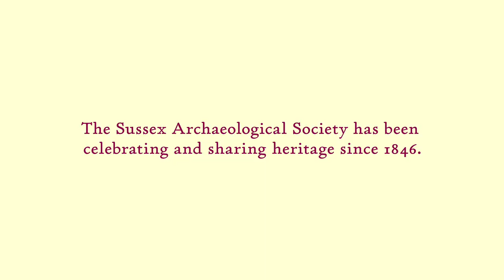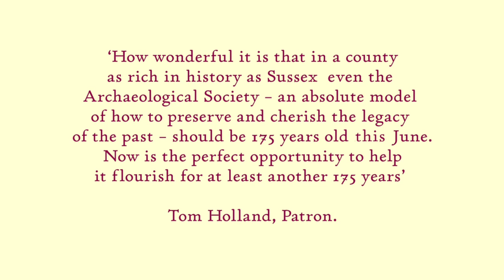Michelham Priory House & Gardens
Author Tom Holland gives a brief insight into the history of Michelham Priory House & Gardens, Upper Dicker, East  Sussex. This is part of a series of short films developed to mark the Society's 175 anniversary in 2021 and highlights some of the treasures that can be seen as part of a visit to this historic site.
The Sussex Archaeological Society is a registered charity that opens historic houses and gardens to the public, curates six fully accredited museums and undertakes and encourages research through its libraries, archive collections and small research grants. To support the society please click on the following